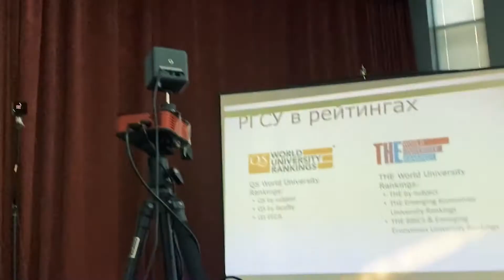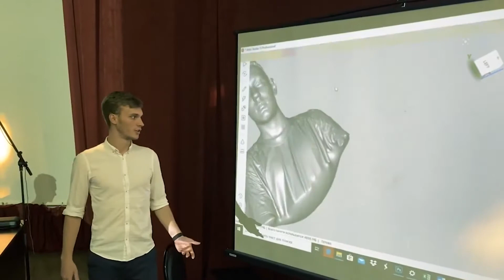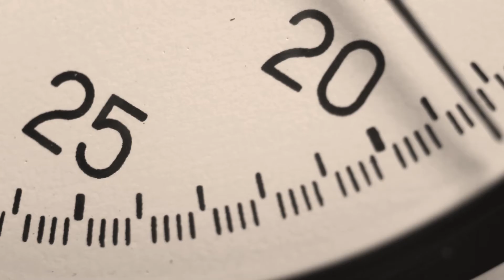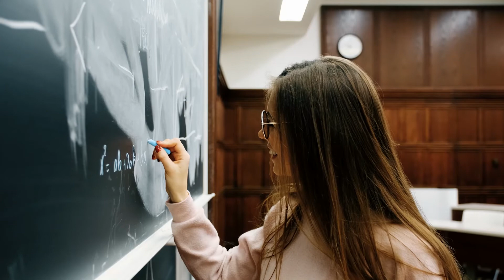РГСУ Филиал г.Сочи